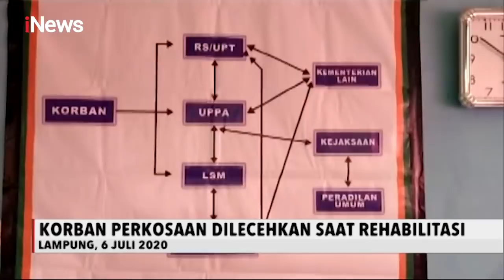iNews Sore 9 Juli 2020 Segmen 1